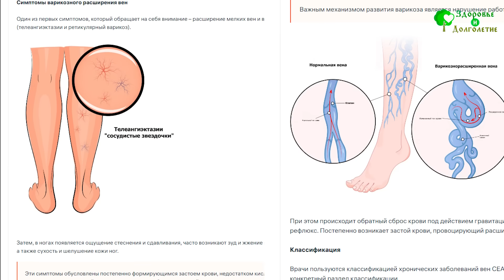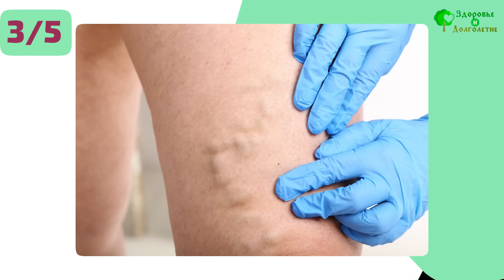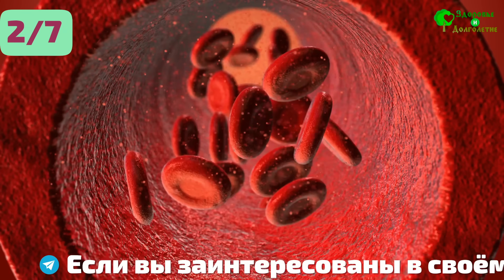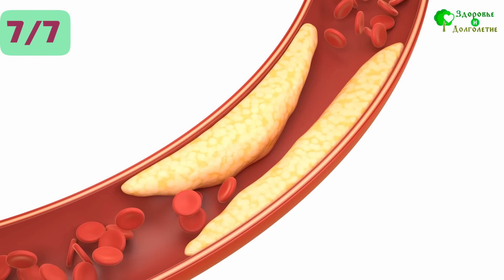ВАШ ПОСЛЕДНИЙ ШАНС ПРОТИВ ВАРИКОЗА: рецепт, который вернет молодость ваших ног!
Варикоз не только портит внешний вид ног, но и вызывает дискомфорт и боль, мешая наслаждаться жизнью. Множество мифов и заблуждений, окружающих это заболевание, только усугубляют ситуацию, приводя к неправильному лечению и ухудшению симптомов.
В нашем видео мы развеем популярные мифы о варикозе и поделимся проверенной информацией, которая поможет вам улучшить состояние вен. Мы также рассмотрим распространенные ошибки, которые приводят к ухудшению вашего состояния.
А в конце видео мы расскажем про упражнения, которые значительно усилят эффект от вашей терапии варикоза, помогая вам вернуть легкость в ногах и радость движения.

0:00 Вступление
0:44 Топ-5 заблуждений о варикозе, которые ухудшают ваши вены каждый день!
2:29 Что нельзя делать при варикозе?
4:07 Разгладьте свои вены: мощная настойка, которую вы можете сделать прямо сейчас!
5:24 Забудьте о компрессионных чулках: упражнения и привычки, усиливающие эффект настойки!

➤➤➤ВНИМАНИЕ!